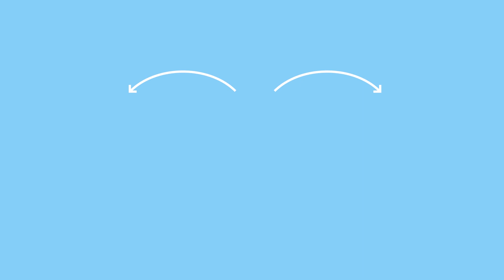BAYI LAMBAT TENGKURAP COBA PAKE INI PLAY GYM BAYI O BULAN | TUMMY TIME JADI LANCAR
Deskripsi Produk :
- Cocok Untuk Bayi Baru Lahir (0+)
- Proyektor.
- Berbagai Musik Dan Cahaya.
- Terbaik Untuk Pendidikan Dini.
- Rak Kebugaran Piano.
- Mainan Bayi Aman Dan Terpercaya (Bebas Bpa).
- Pelatihan Motorik Halus.
- Sentuh Rasa.
- Pelatihan Visual.
- Pelatihan Anggota Badan.
- Pelatihan pendengaran.
- Dilepas Untuk Bermain.
- Waktu Perut.
- Bar Mainan Pagar.
- Mematuhi En 71 (Standar Eropa).